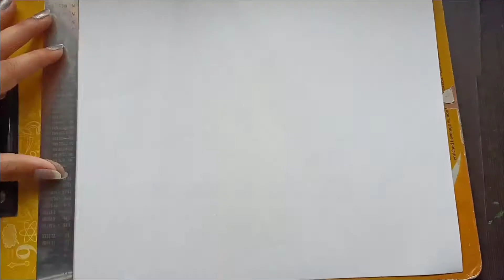Sketching Tony Stark | Using Hatching Technique | Step By Step Tutorial | Juzt Art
In this video, I have shown how to make the sketch of Tony Stark (Iron Man) using hatching technique.

I hope you'll like the tutorial.

THANKS!!!